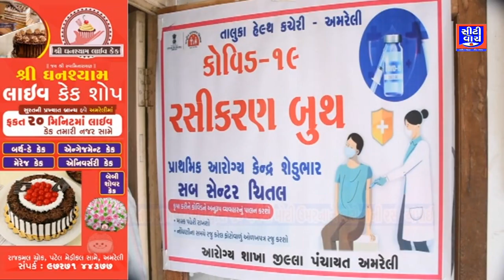ચીતલ ગ્રામપંચાયત દ્વારા ત્રીજા તબક્કાની કોરોનાની રસી અપાઈ